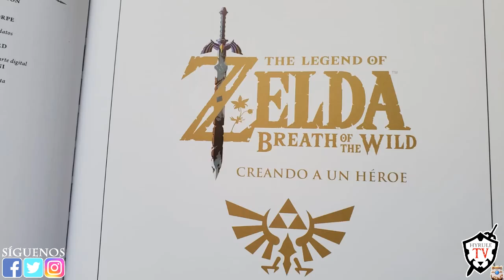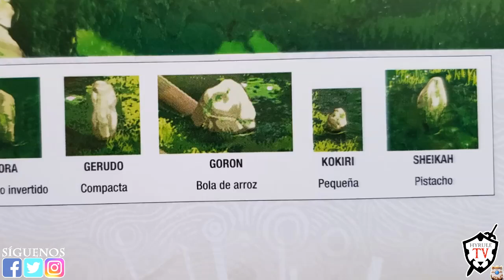Porqué NO HAY KOKIRIS en Zelda: Tears of the Kingdom?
✴️ZELDA TEARS OF THE KINGDOM:
✴️MAPA DE HYRULE 1000 PIEZAS: